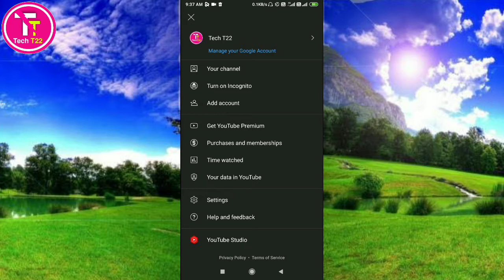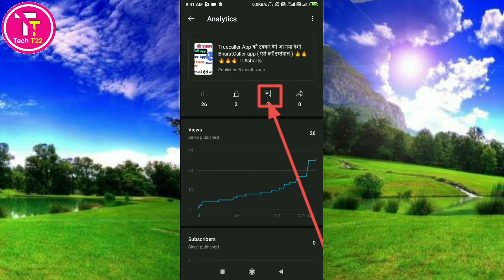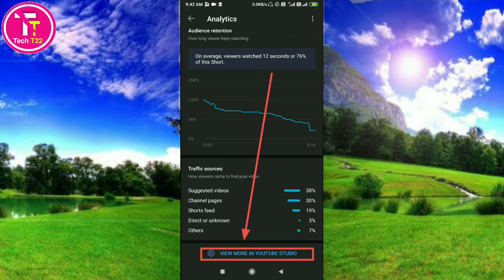YouTube पर Shorts Video का Analytics कैसे Check करें || check shorts video analytics on youtube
About this video :
hello friends aap sabhi ka swagat hai aaj ke is video mein main aap logon Ko YouTube per shorts video ka analytics check karne ka Tarika bataunga jisse aap log aasani se apne shots video ka analytics check kar sakenge to is video ko abhi tak dekhe aur video mein bataye Gaye sabhi step ko follow Karen